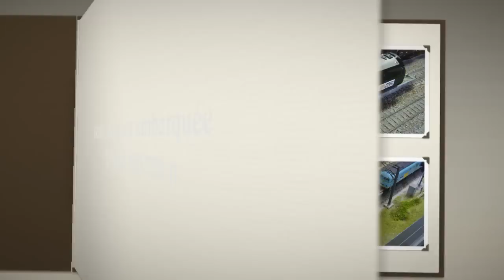vidéo 106 tests caméra embarquée V-Max HD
premiers tests d'une nouvelle caméra embarquée V-Max HD 720 pixels (adaptation sur wagon Kangourou Roco aménagé) angle de vision 120°